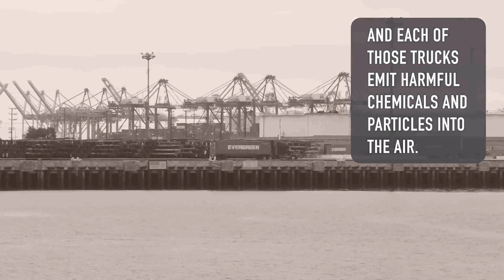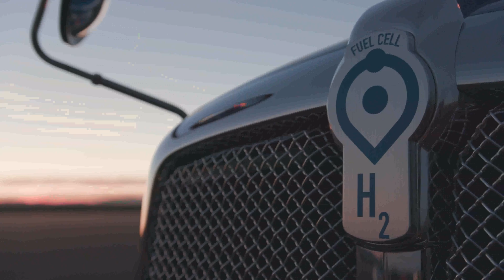Toyota Reveals New Zero Emission Hydrogen Fuel Cell Truck at the Port of Los Angeles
Introducing Toyota's “Project Portal” - a hydrogen fuel cell system designed for heavy duty truck use at the Port of Los Angeles.